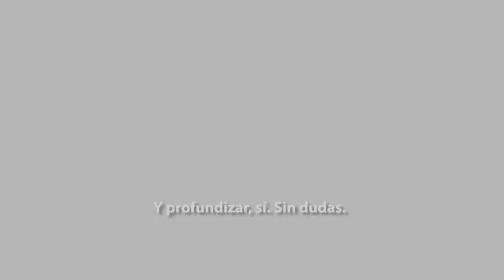Eliana Ramos en Los Olvidados TV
Nuestra candidata a la intendencia dialoga con Oscar Belbey en Los Olvidados TV.